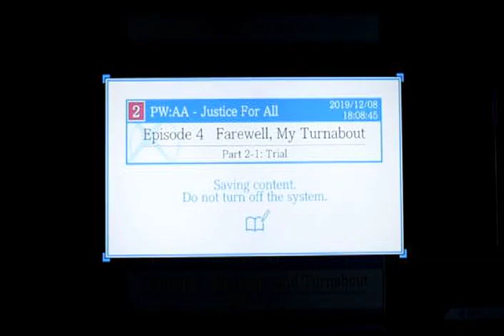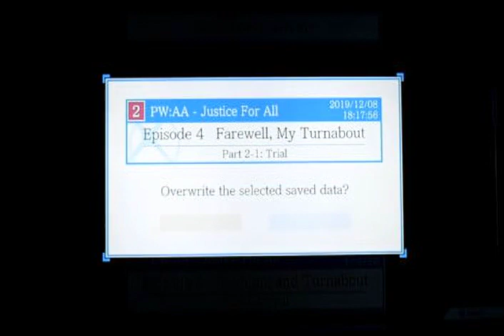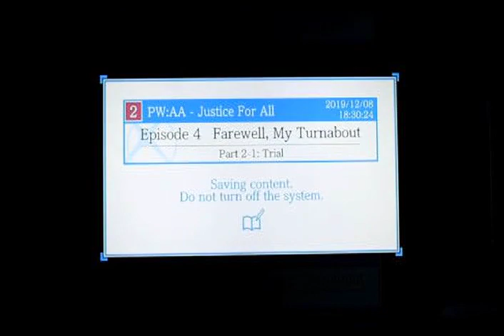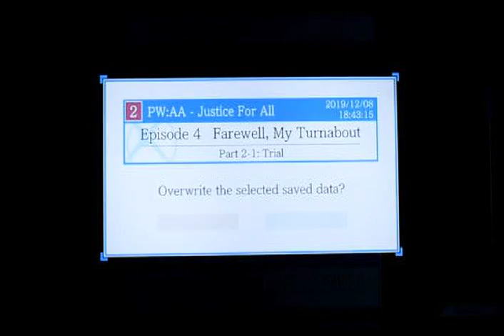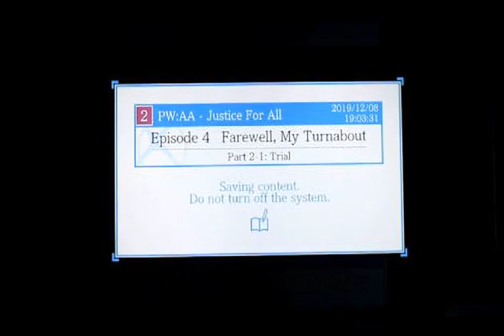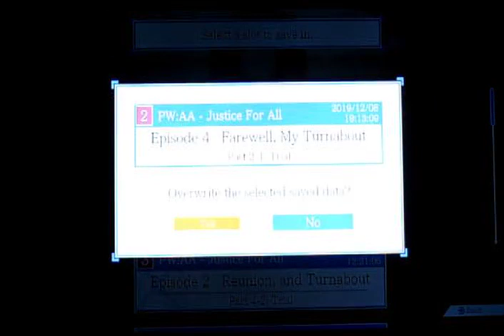lets play Phoenix Wright Justice for All part 17 (Facing Edgeworth & Oldbag takes the Stand again)